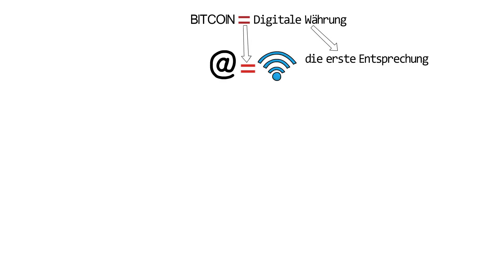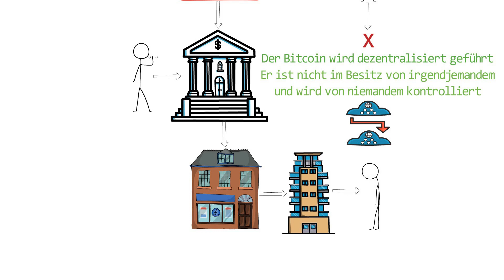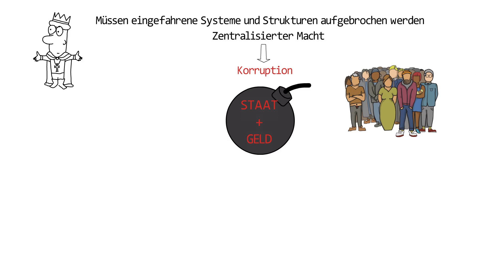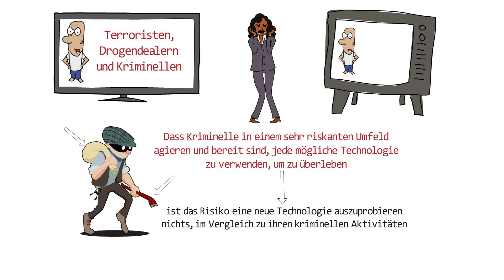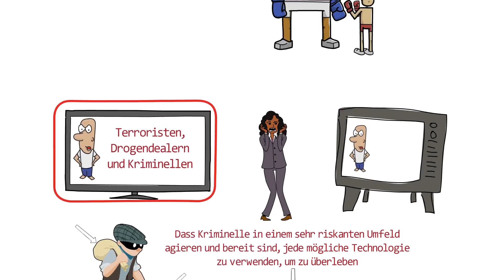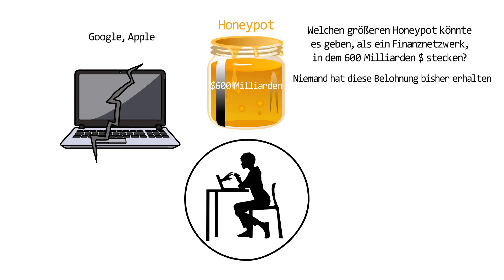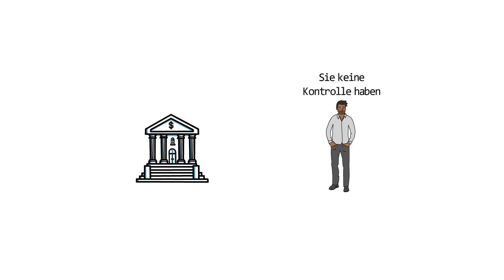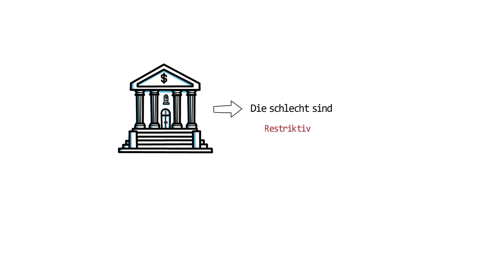Das Internet Des Geldes / Andreas Antonopoulos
In den letzten Tagen ist der Bitcoin wieder eines der heißen Themen geworden. Also habe ich mich entschieden ein Buch darüber zu lesen und den Inhalt mit Ihnen zu teilen. Als ich recherchierte, war eines der meistgenannten Bücher «DAS INTERNET DES GELDES» von Andreas Antonopoulos. Also beschloss ich, dieses Buch zu lesen. Ehrlich gesagt habe ich mich nach der Lektüre des Buches in die Möglichkeiten verliebt, die diese Technologie mit sich bringt. Insbesondere im Bereich der Finanzen. Außerdem muss ich zugeben, dass Andreas eine der Personen mit dem grössten Wissen ist, denen ich je über den Weg gelaufen bin. Nicht nur auf dem Gebiet des Bitcoins, sondern auch in Wirtschaft und Finanzen.

00:00 - Einleitung
01:05 - Was sind Kryptowährungen?
02:35 - Digitalisierung
04:02 - In welchem Stadium befinden wir uns bei Bitcoin?
05:03 - Zugang zum Bankwesen
07:07 - Negative Nachrichten über Bitcoin
08:57 - Ist Bitcoin sicher?
09:50 - Enormer Wandel im Finanzwesen
10:30 - Die Struktur des derzeitigen Finanzsystems
11:57 - Meine Meinung
12:36 - Was ist Geld?

Ein Bisschen Besser ❤️